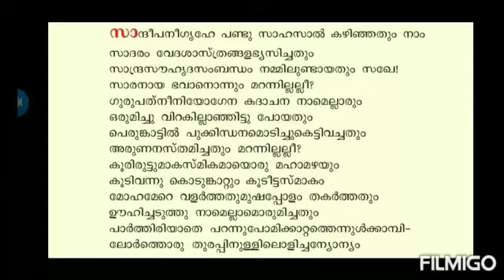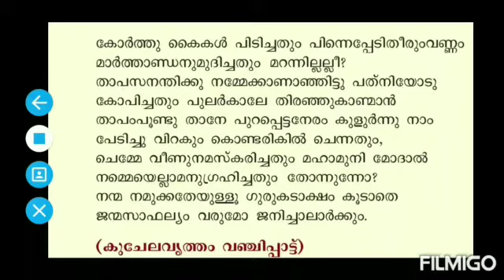Smart നജ റിയാസ്